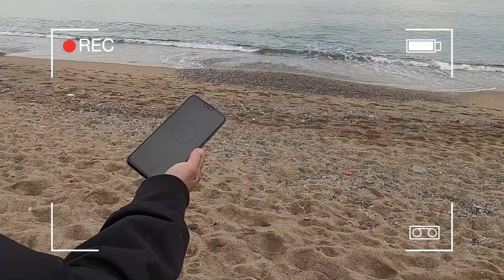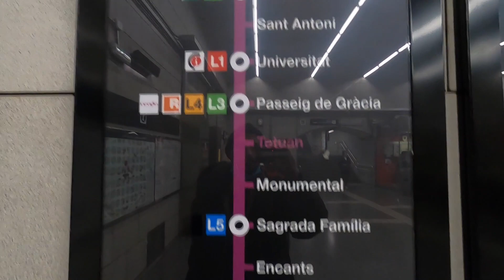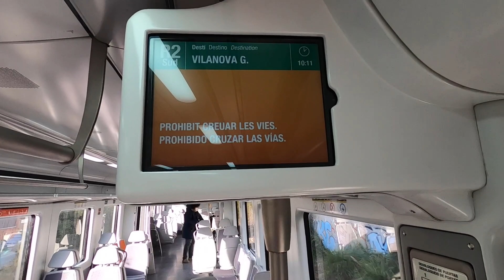Surfing Sounds VLOG2 con Sabrina Garos - Jose Santana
Componer una canción es un proceso muy complejo e interesante. Junto a Sabrina Garos. Actriz y cantante hemos hecho esta canción que nos recuerda que debemos ver hacia dentro y que todos somos pasajeros.

Un abrazo my people
Jose